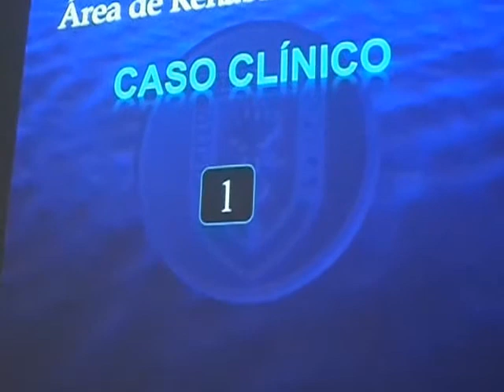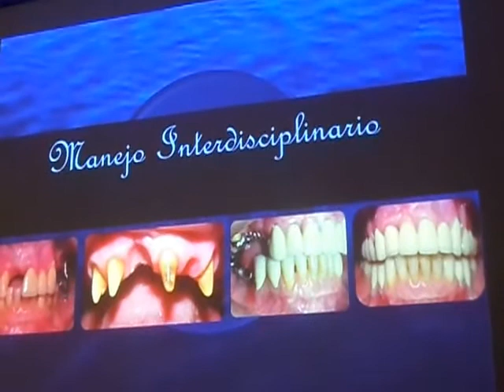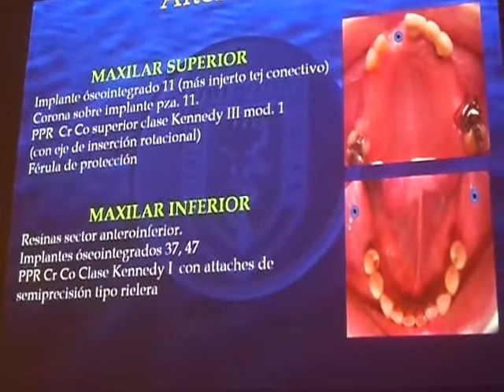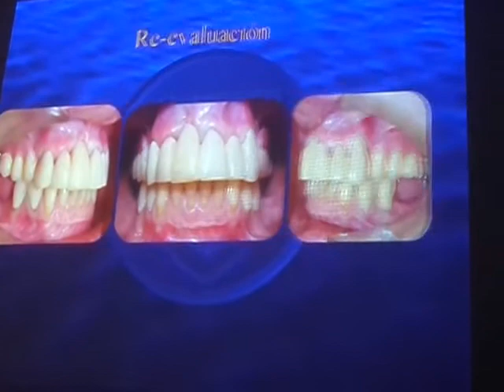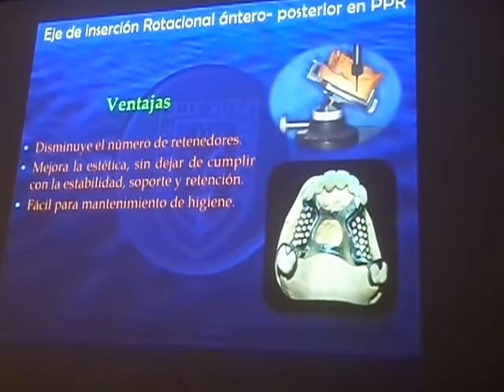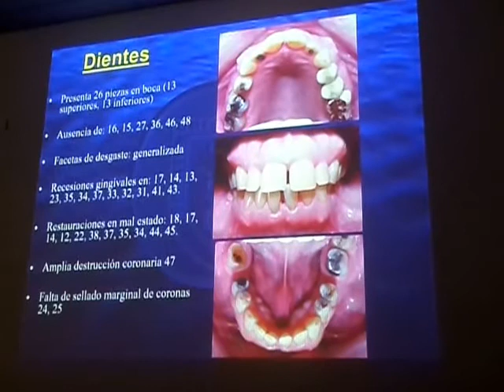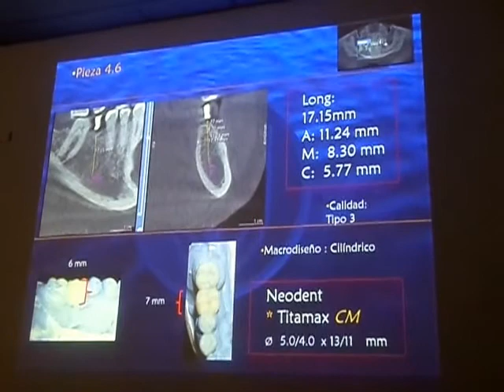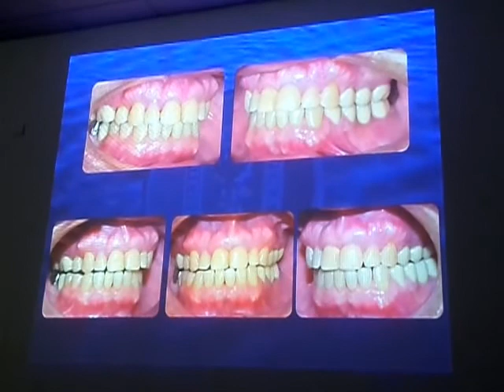"CASOS CLÍNICOS EN REHABILITACIÓN ORAL" por el Dr. Antonio Balarezo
Selección de casos clínicos de relevancia...